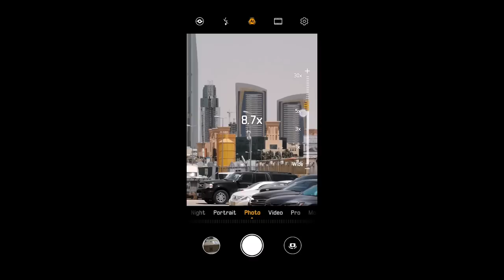Huawei P30 Camera 30x zoom Test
The new Huawei P30's 30x zoom combines a 5x optical, 10x hybrid & 30x digital zoom.